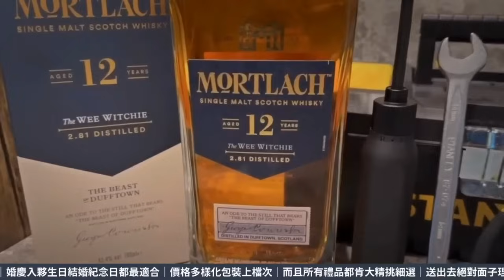【2024EP35-P4】新古毛補選火箭大勝：勝算因素及未來全面分析 1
【直播贊助：KendaSpirits肯大精品｜商務節慶男士送禮精品專家｜無需在煩惱要送什麼禮物給客戶、商業夥伴、男友、家人｜婚慶入夥生日結婚紀念日都最適合｜價格多樣化包裝上檔次｜而且所有禮品都肯大精挑細選｜送出去絕對面子理子滿滿｜超值優惠額外送小禮品只限讀友｜父親節特選禮品｜欲購買請聯絡：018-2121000 /